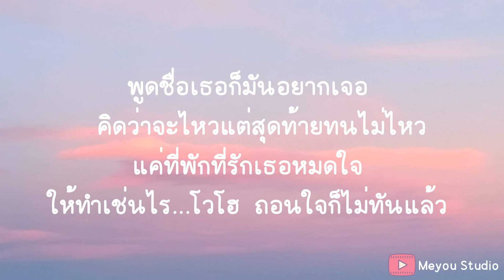รักไปแล้ว - แบงค์ โมเดิร์น x F FIN (เนื้อเพลง)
ฉันไม่คิดว่ามันจะเป็นแบบนี้
ไม่เข้าใจสักทีในความต้องการ
ความรักเอยช่างบอบบาง
เหมือนไม่มีอยู่จริง
    และฉันคิดว่ามันคงยังไม่ใช่
เลยเปิดใจให้เธอเข้ามาพิง
พัก ใจที่พึ่งจะโดนทิ้ง
แค่ให้พอมีแรงไหว

    *แต่...เกิดเป็นความรักขึ้นได้ยังไง
ยัง งงหัวใจตัวเองอยู่ เหมือนกัน
ว่าทำไมฉันนั้นดูแปลกไป
ใครจะไปรู้ว่าความรักมัน
จะเกิดขึ้นตอนไหน. โวโฮ

    **รู้ตัวอีกทีก็รักเธอไปแล้ว
และฉันคงไม่แคล้ว
ต้องคิดถึงเธออย่างคนบ้า
อยู่ๆใจก็เผลอมันละเมอ
พูดชื่อเธอก็มันอยากเจอ
    คิดว่าจะไหวแต่สุดท้ายทนไม่ไหว
แค่ที่พักที่รักเธอหมดใจ
ให้ทำเช่นไร...โวโฮ  ถอนใจก็ไม่ทันแล้ว

Rap. แรกๆแค่ที่ปรึกษา
ตอนที่ใจเธอมีปัญหา
แต่พอได้คุยกันทุกเวลา
ทำไมในใจฉันได้คำถาม
ว่าทำไมเธอไม่มอง ทำไมเธอไม่ลอง
เปิดใจให้ฉันสักคน
    เคยคิดว่าไม่ง่ายดาย
การที่เรานั้นพร้อมจะรักใคร
แต่พอเอาจริงยิ่งกว่านิยาย
กลายเป็นฉันรักเธอไปทั้งใจ
เป็นอย่างนี้ได้ไงก็ไม่รู้...ถอนใจก็ไม่ทันแล้ว